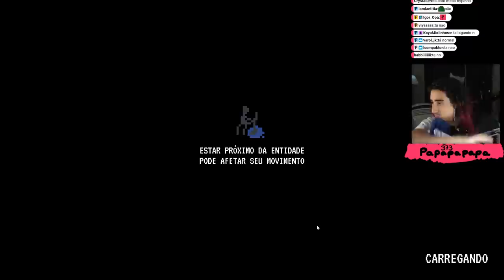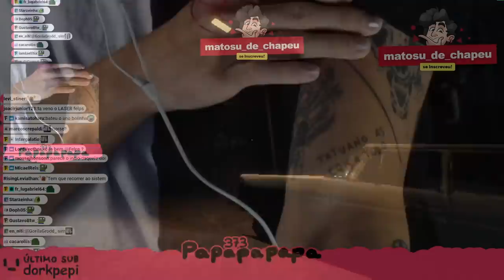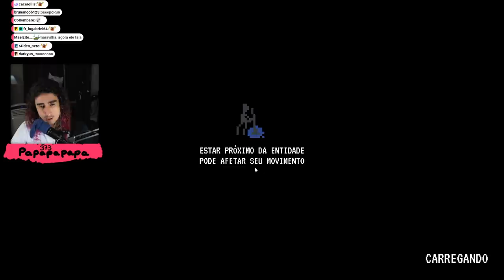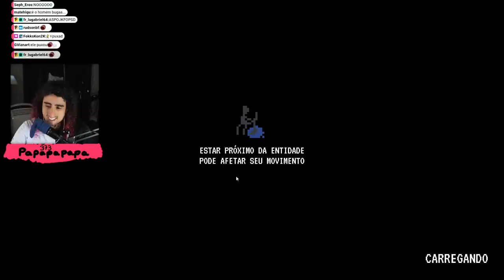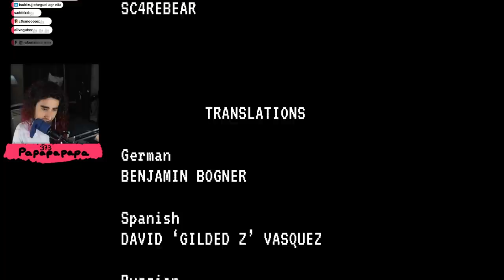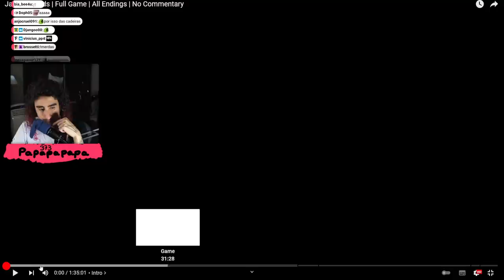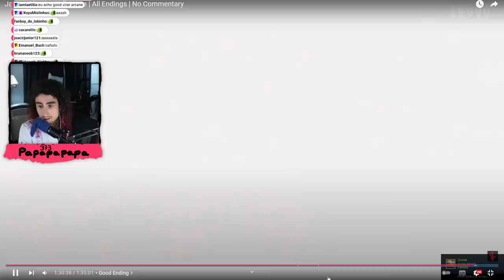Felps SE ASSUSTANDO em Janitor Bleeds